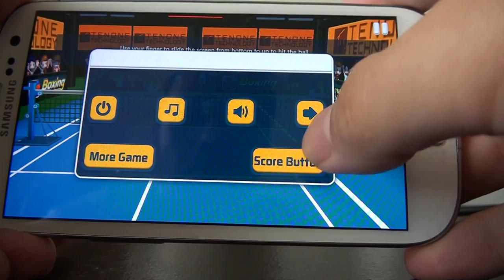Badminton league 3d game review